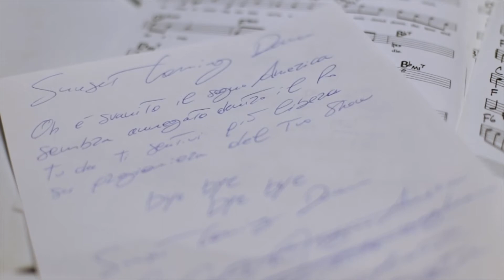Ale De Rosa - Sunset Coming Down (VITA - Lancio)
Video in gara per la fase di Lancio della prima edizione del Web Talent VITA (Video Interactive Talent Awards).

Ale De Rosa | Sunset Coming Down
Genere: Rock - Alternative

Visita il canale Believe Digital Studios Italy con i contenuti extra di tutti i partecipanti.

VITA è partner del nuovomei2016 – Faenza, 23, 24 e 25 settembre